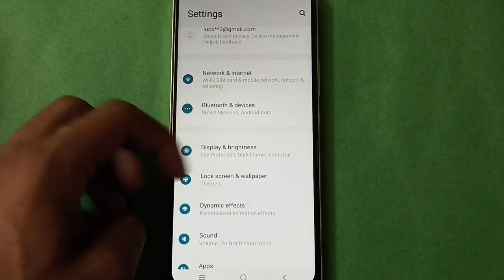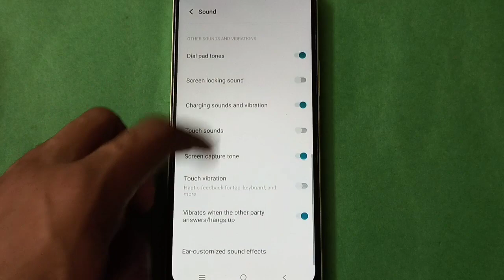Vivo X21 Turn on and off DND Mode in setting,Vivo X21 mobile setting kese use kare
how to use focus mode on new vivo mobile phone,vivo mobile focus mode settings,vivo mobile settings,vivo mobile new settings,how to get double tap screen off and on in any android smartphones ?,beat focus mode on vivo mobile,flash message kaise band kare,how to fix camera failed in samsung mobile phones,flash message stop kaise kare,mobile par call nahi aa raha hai to kya kare,call nahi aa rahi hai mobile par to kya kare,call nahi aa rahi hai kya kare kaise thik kare